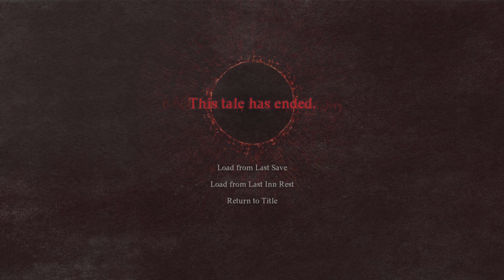Troublesome Newcomer | Dragon's Dogma II (Part 5)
I've been here less than an hour and I've already got a criminal record :(